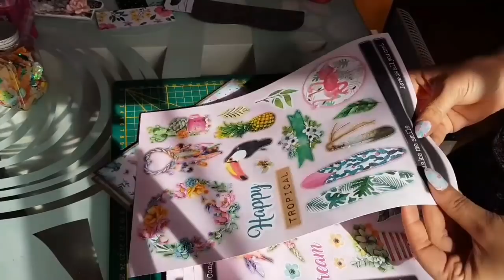TUTO mini album enveloppes avec les kit de chez ACTION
Coucou tout le monde voici ma video tuto sur le mini album enveloppes avec les kit de chez ACTION
N hesitez pas a me laisser un petit commentaire et à me dire ce que vous en pensez

DT pour la boutique Laurence b design